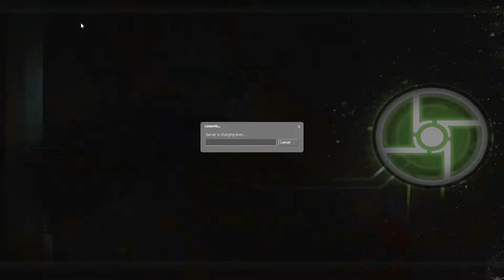John Freeman and the Quest for McRibs Vol. 1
Game: Synergy Mod for Half Life 2

0:00 Intro
1:45 To Hell and back
3:06 Synergy
4:11 Main Station
6:44 Look out for the cinderblock!
8:36 The last one through
9:39 Left behind
12:53 The Van
14:58 The Headcrabs
16:10 The Airboat
18:18 The Funky Escape
20:21 Revolver
21:59 Several guys vs one Helicopter
28:29 Safe